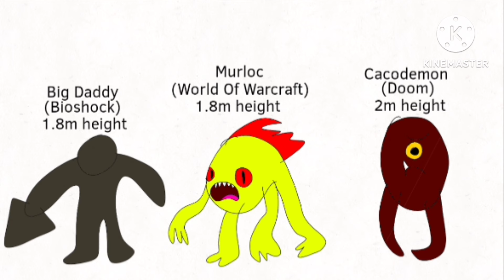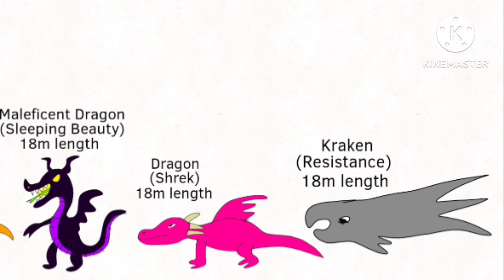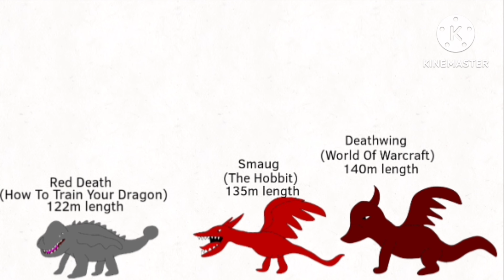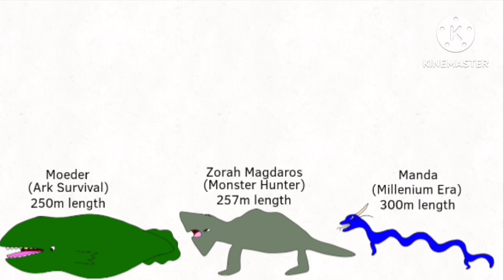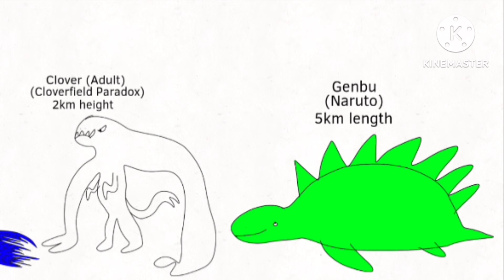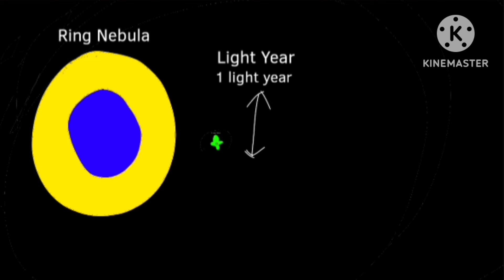Monster Size Comparison part 1